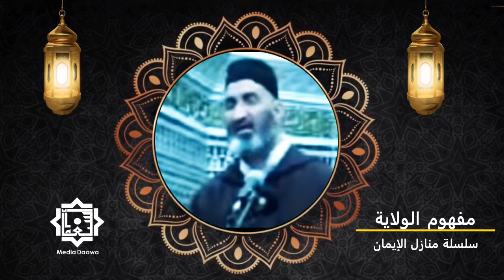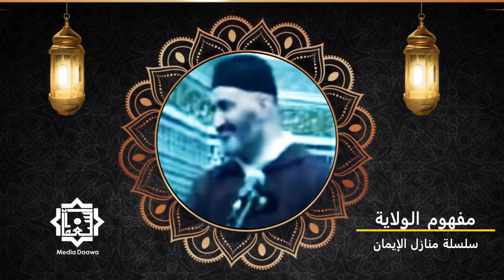الشيخ فريد_الانصاري | مفهوم الولاية في التصوف السني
كان الجنيد قد اتبع في التصوّف مذهباً ليس فيه خروجٌ عن الشرع والكتاب والسنّة. مذهبه تميّز بالاعتدال المضبوط على الأصول الشرعية، وما من متصوف جاء بعده إلا وذكره بكل خير، وتأثر به، وأخذ بطريقته، وأشاد بأفضاله، وبمناقبه الروحية
وفهي رد على التيجانية و البوتشيشيى ومن سار على نهجهم وطريقهم في نشر التصوف بخلاف ما جاء به النبي صلى الله علسه وسلم واصحابه رضوان الله عليهم وفهم التابعين و الائمة المداهب

 إشترك في القناة ⬇️ وشغل زر التنبيهات 🔔 ليصلك كل جديد, فهي لي ولك ولجميع المسلمين 📃
 ونتمني منكم نشرها على صفحات الإنترنت مثل
التويتر والفيس بوك والمنتديات ومواقع التواصل جميعها..